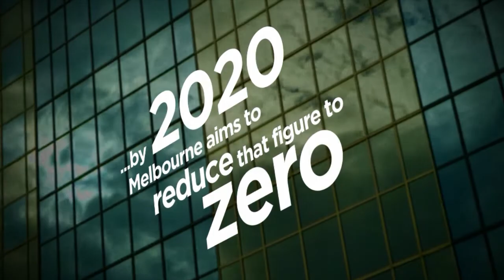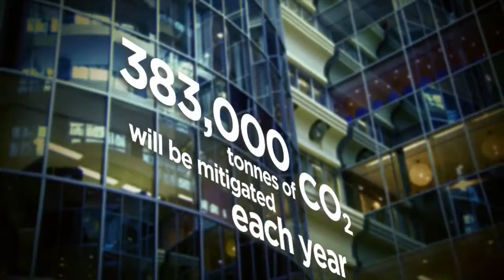1200 Buildings Program | City of Melbourne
Signatories to the 1200 Buildings Program embark upon challenging retrofit projects to improve the environmental performance, health and value of their buildings. Our 1200 Buildings video series captures their stories.

-- Transcript --

1200 BUILDINGS OVERVIEW

DR. KATHY ALEXANDER: Melbourne is known for its livability. If we don't maintain that the fabric of the community that we live in, we lose that edge.

TONY ARNEL: This is a conversation about transforming the building marketplace, but importantly it's also about delivering a return on investment.

TONY COPE: It shows the industry that buildings can be greened up, provide better dividends back to the investors and regardless of all that, it's just the right thing to do

DR. CATHY OKE: Twelve hundred buildings is two-thirds of the commercial buildings in the City of Melbourne. If we can retrofit two-thirds of the building stock, we'll have a 383,000 tonne reduction of CO2 each year.

DR. KATHY ALEXANDER: It's ambitious, but we think achievable, it actually addresses over fifty per-cent of the greenhouse gas emissions in the city, so it's a big deal, it'll make a big difference.

TONY ARNEL: Any type of building can be retrofitted and this '1200 Building' program is trying to engage with as many types of building as it possibly can, so this is about new technologies that deliver energy efficiency, water saving, better outcomes in relation to heating, ventilation and air conditioning and ultimately a better indoor environment from the tenant point of view

DR. KATHY ALEXANDER: There's no doubt that buyers, and indeed renters are very interested in low-cost buildings. Tenants that have upgraded their buildings to be more energy efficient, to be more water efficient have more productive workforces, they have workers that want to stay in their offices because they want to work for companies that are actually engaged in making a difference in the environmental space.

TONY COPE: And any investment in greening up in our view will result in handsome dividends and future-proof the building for years to come.

DR. KATHY ALEXANDER: '1200 Buildings' program has the potential to develop over two billion dollars worth of investment as well as about 8000 extra jobs.

TONY ARNEL: At the end of the day, this is a conversation about not just delivering individual green buildings, but ultimately delivering green cities that really do have an impact in relation to how we mitigate against the worst consequences of climate change.

DR. DAVE COLLINS: I'm really excited by the opportunity the '1200 Building' program represents, because it's an example of how together, locally we can do our bit for the global problem.

DR. CATHY OKE: It's an Australian first program, the rest of the world is watching how we develop, and how we progress, and we really hope that buildings get involved and get on board the '1200 Building' program.